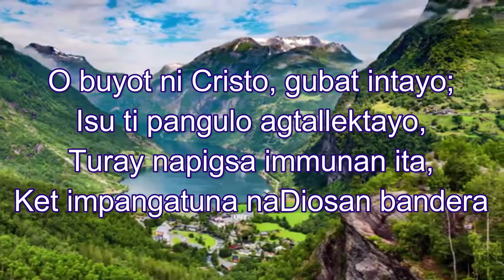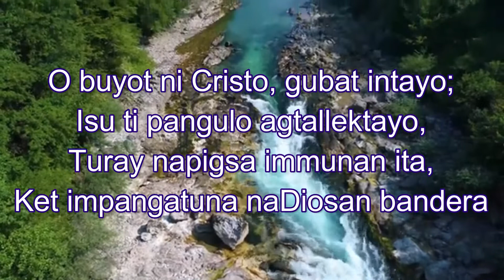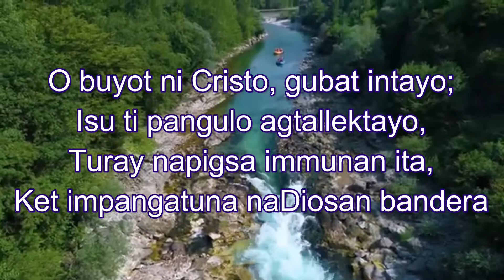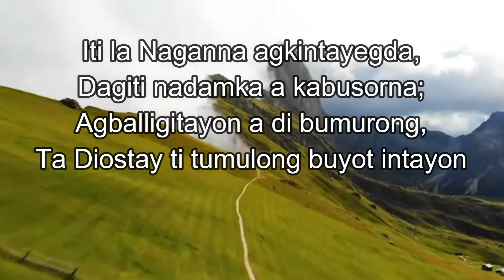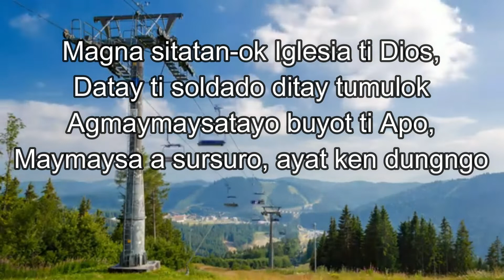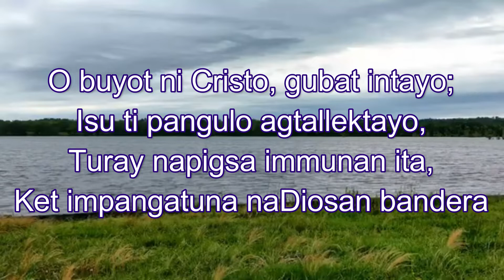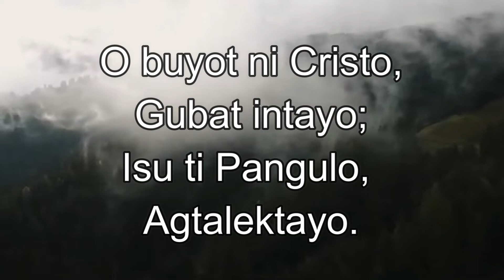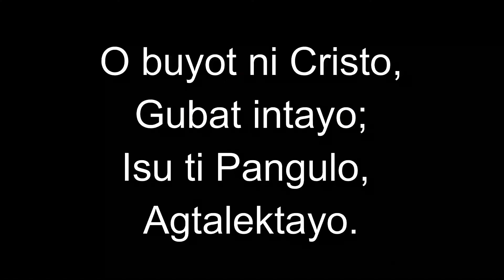O BUYOT NI KRISTO (Onward Christian Soldiers)ILOKANO Hymn W/ Lyrics- Cover by Rose A. Portugal